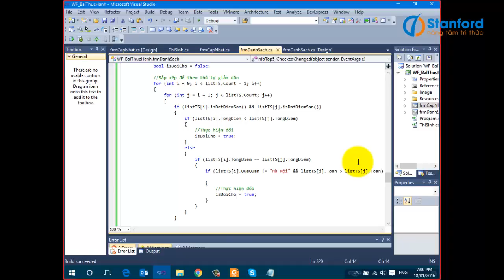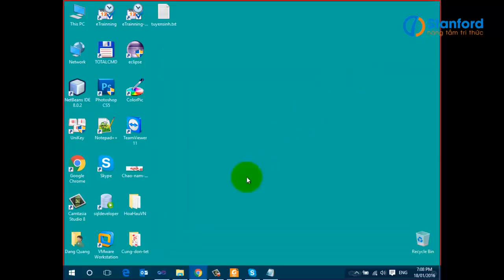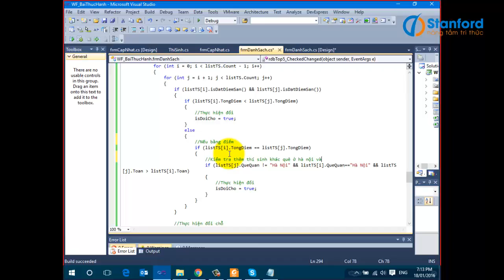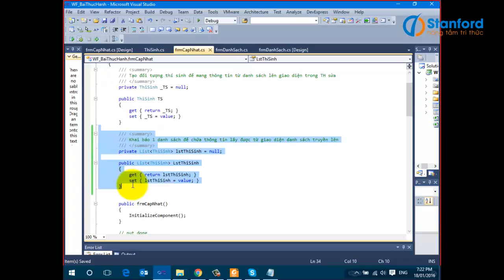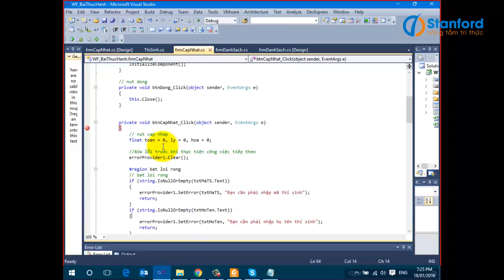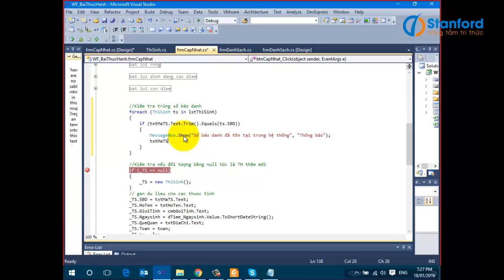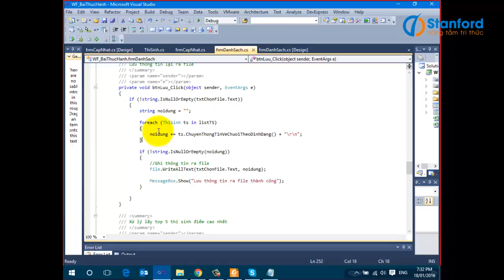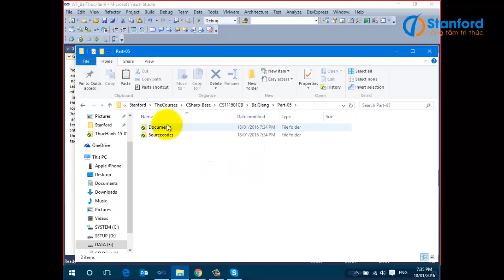[Đăng Bùi] Hướng dẫn chữa bài kiểm tra tổng hợp trong c#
Bài giảng hướng dẫn các bạn hoàn thiện các chức năng trong bài kiểm tra thực hành tổng hợp c# dành cho các bạn mới học lập trình c# đang theo học tại Stanford.